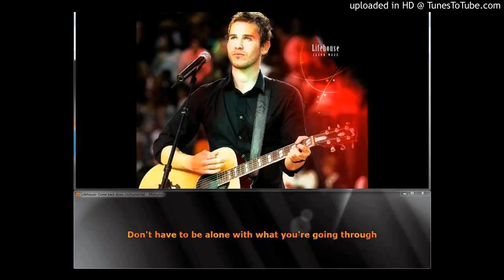Lifehouse's Jason Wade feat. Mike Mercer - Being alone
Awesome song! I sang harmony in this song many years ago now. I thought you'd all like to hear me sing along with someone famous for a change! LoL